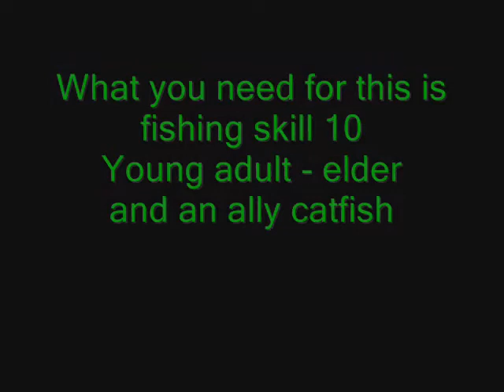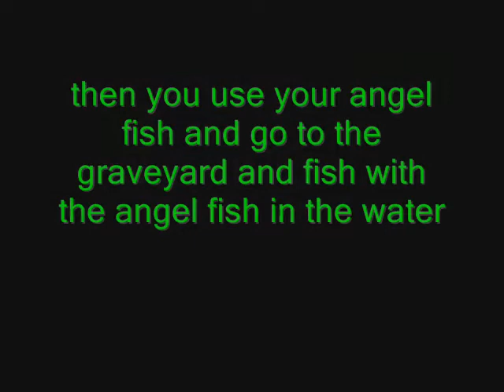The sims 3: how to get a deathfish in sunset valley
this is the tutorial on how to get the legentery deathfish in sunset vally